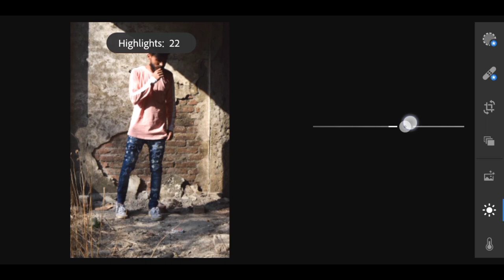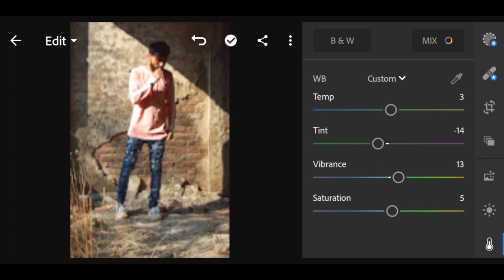How to edit photos in lightroom / lightroom tutorial / siddhesh edit